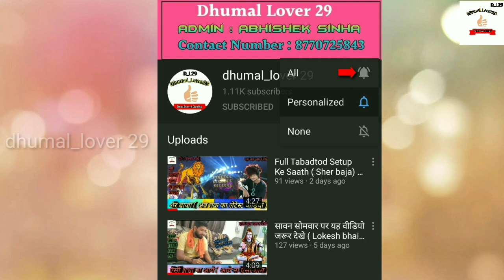माँ गौरी कृपा धुमाल ग्रुप (Jarur dekhe video) 2020 कोरोना काल मै धूम मचा दिया (प्रो. राजू भाई) ✌